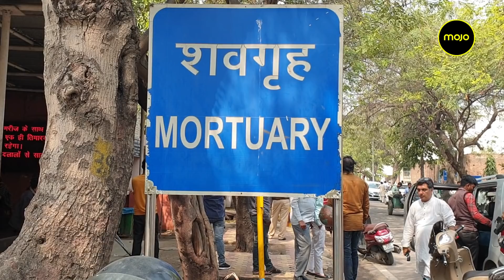A Daughter returns to the home where her father was burnt alive. Here she meets her Hindu Neighbour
Gulsan and Nasruddin are escorted by the Mojo team to their house in Shiv Vihar where Gulshan's father, Anwar, was burnt alive, leaving only a single leg intact for his family to try and identify him by. The couple has been visiting the GTB Hospital everyday making a 48 kms trek from their village in U.P. Nasruddin cannot see and the couple has no source of income. Gulshan's father, Anwar used to send them money that he earned from keeping cattle and selling wooden street carts. Gulshan and Nasruddin were too scared to visit the family home again. When we accompanied them and took them there, this is what happened.